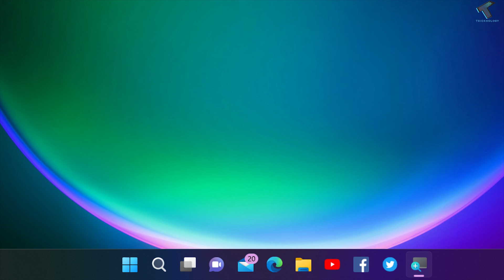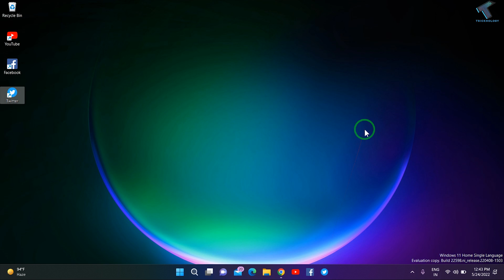How to Add YouTube/Facebook/Twitter Website to Windows 11 Taskbar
Here in this video tutorial, I will show you guys how to add Youtube, Facebook, and Twitter websites to the Taskbar in Windows 11.